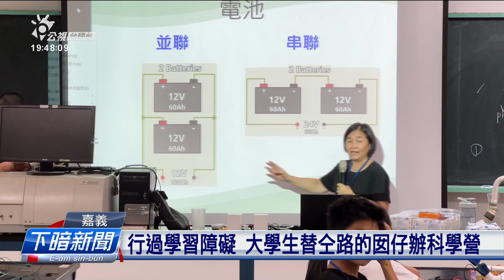行過學習障礙 大學生替仝路的囡仔辦科學營 | 公視台語台 | 20240712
為著欲予學習障礙的學生會當揣著學習的興趣佮自我認同的自信，有一陣仝款捌有學習障礙的大學生，就替有學習障礙的囡仔，舉辦科學營隊。除了分享自身的學習經驗，嘛欲予in知影，學障毋是學袂曉，只是需要轉換學習的方式。

四節新聞 ：　逐工（每天）09:00 / 12:00 / 15:00（拜一至拜五） / 19:00